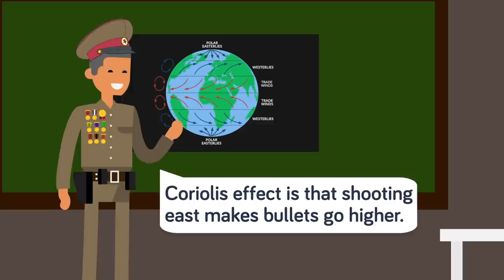How Snipers Hit Targets Over Two Miles Away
Check out this insane sniper who holds the record for longest shot at over 2 miles. You won't believe how snipers are able to project the bullets' falling trajectory over such a great distance, while accounting for wind and other variables, and still somehow hit their target, but in this case it meant life or death for his team!